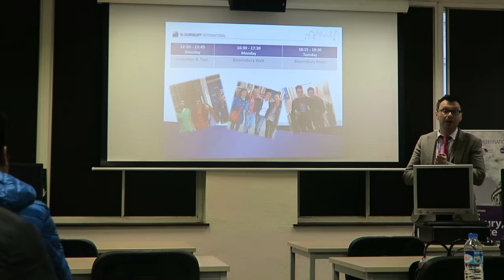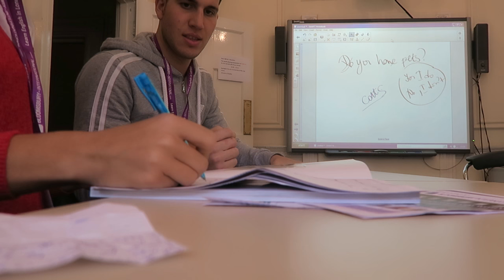ЛОНДОН #1 НЕОЖИДАННАЯ ПОЕЗДКА! ЖЕНЯ ГЕЙН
BS Education - агентство по обучению за рубежом

Адрес: г.Астана, пр. Кабанбай батыра 14, оф.5

Bloomsbury International - школа английского языка

Адрес: 6 - 8 Southampton Place, London